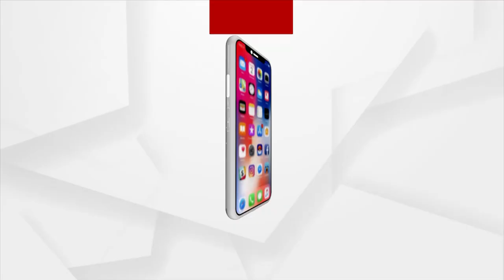ସହିଦ ସୀତାରାମଙ୍କ ପରିବାରକୁ ଭେଟିଲେ କେନ୍ଦ୍ରମନ୍ତ୍ରୀ ବିଶ୍ୱେଶ୍ୱର ଟୁଡୁ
କଟକର ମଣ୍ଡଳୀଠାରେ ହାତୀକୁ ଉଦ୍ଧାର କରିବାକୁ ଯାଇ ଓଡ୍ରାଫ ଟିମର ସଦସ୍ୟ ସୀତାରାମ ନିଜ କର୍ତ୍ତବ୍ୟ ସମ୍ପାଦନା କରି ନିଜେ ସହିଦ ହୋଇଯାଇଥିଲେ । ଆଜି କେନ୍ଦ୍ର ଆଦିବାସୀ ବ୍ୟାପାର ଓ ଜଳଶକ୍ତି ମନ୍ତ୍ରୀ  ଇଂ ବିଶ୍ୱେଶ୍ୱର ଟୁଡୁ ସ୍ବର୍ଗତ ସୀତାରାମଙ୍କ ଗ୍ରାମ  ମୂକ୍ତଝରୀକୁ ଯାଇ ଫୋଟୋ ଚିତ୍ରରେ  ଶ୍ରଦ୍ଧାଞ୍ଜଳି ଦେବା ସହିତ ପରିବାର ସଦସ୍ୟ ମାନଙ୍କୁ ସମବେଦନା ଜଣାଇଥିଲେ